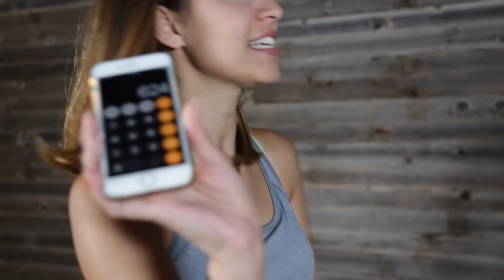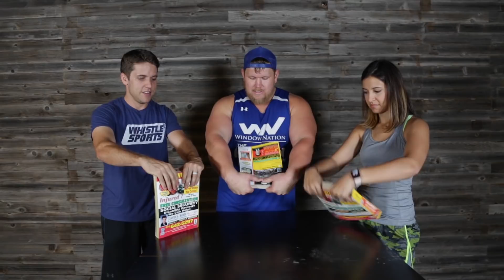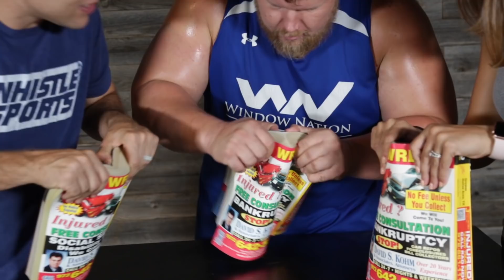WORLD’S STRONGEST MAN vs WORLD RECORDS *Most Baseball Bats Broken, Tearing License Plate w/ TEETH*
Watch til the end for the craziest world record AND a special GIVEAWAY!